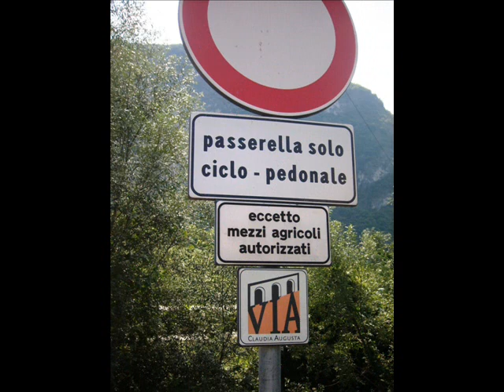immagini da Trento e la Val D'Adige